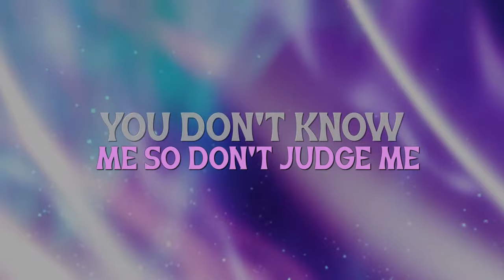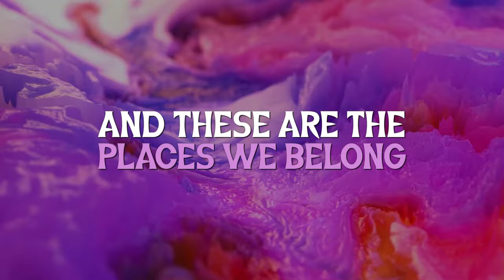Kevin Meyer - Places We Belong (Lyric Video)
Places We Belong (Lyric Video) is the first Single from the 2012 EP titled the same by Music Artist Kevin Meyer.  The song features drummer Nick Crescenzo from the Indi Rock band The Dear Hunter.  For more music visit Kevin Meyer on Spotify and online radio sites Panora and iHeart Radio visit the link below for FB & IG